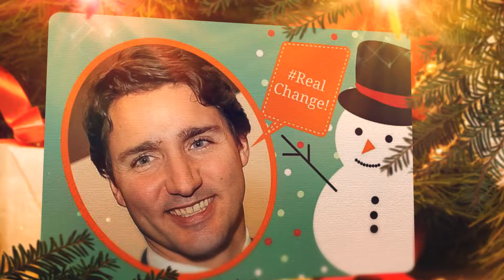5 Months More Debt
There is a lot of political energy spent talking about governments’ debt, however not nearly enough attention is put on the levels of debt that Canadians are taking on to make ends meet. “Canada’s household debt is bigger than its GDP, for the first time in history.”

People are struggling. Things can’t go on like this. Canadians need leadership to address this debt crisis.